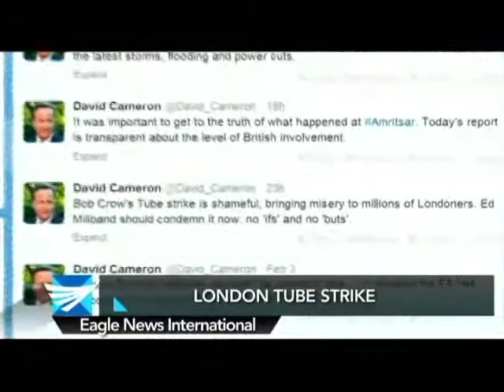LONDON TUBE STRIKE by Vee Sison